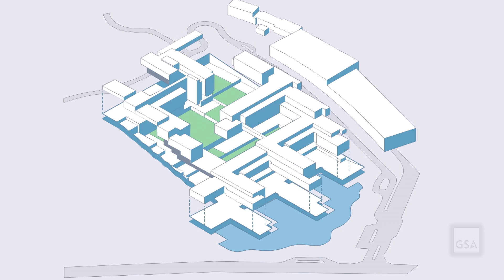Landscape Architecture -Material and Perspective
GSA's Public Buildings Service showcases how a landscape becomes an integral part of the living system connected to the building and the city.